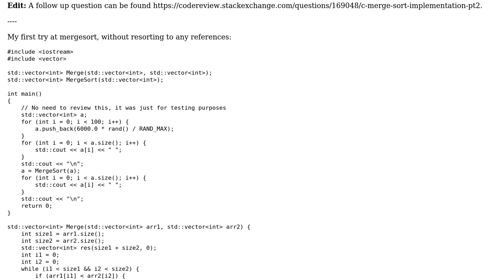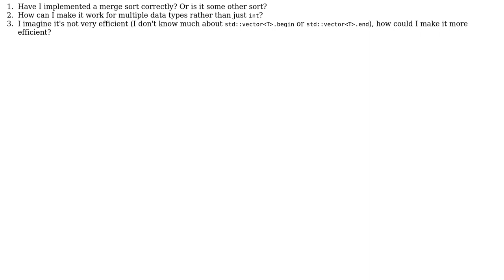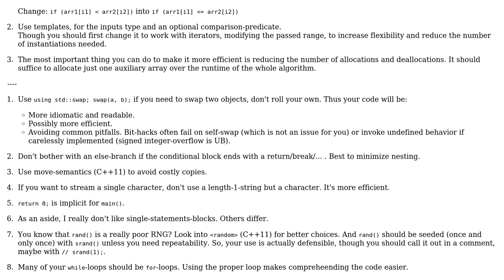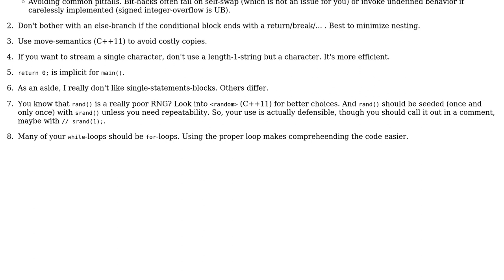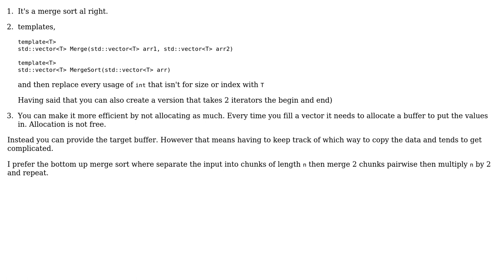Code Review: C++ Merge Sort Implementation (4 Solutions!!)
Code Review: C++ Merge Sort Implementation